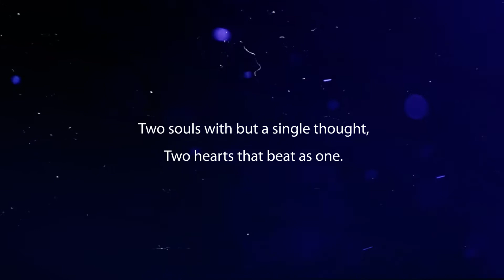RAJIV KUMAR & MURGESWARI LOVE STORY